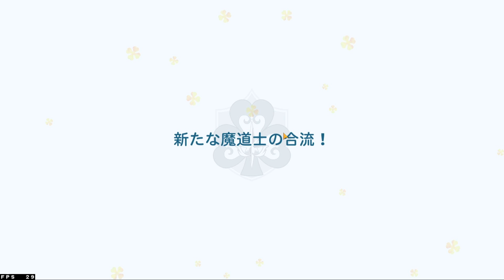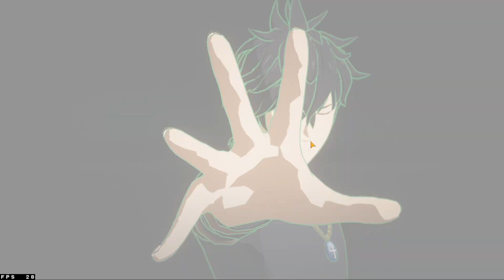♣BLACK CLOVER MOBILE | #1 ПЕРВЫЙ РАЗ ИГРАЮ,ПРОХОЖУ ОБУЧЕНИЕ, ОТКРЫВАЮ ПЕРВОГО SSR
КАК ВАМ ИГРА?